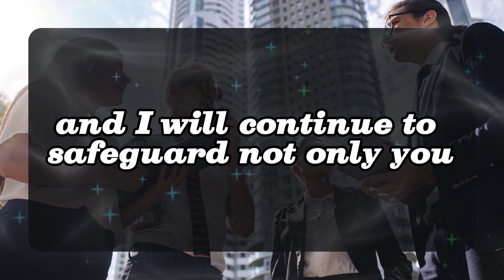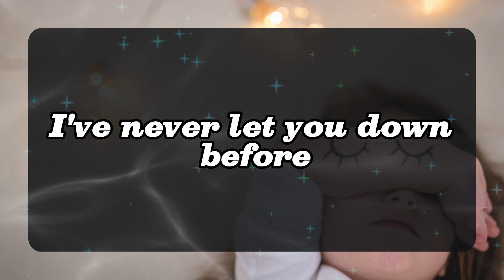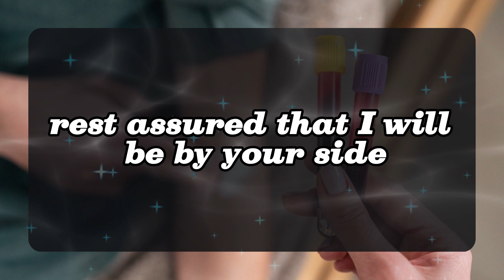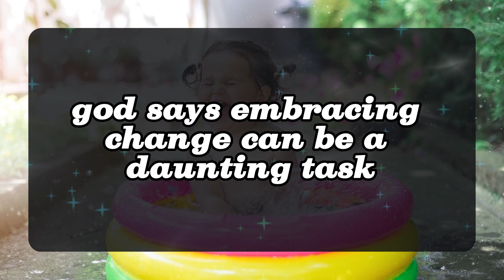11:11 💌Angels Says i will walk away from your life.. Angels Message✝️God Miracles Today 1111 god msg